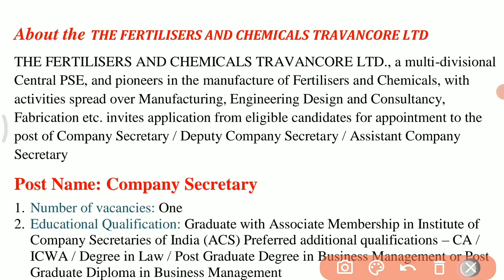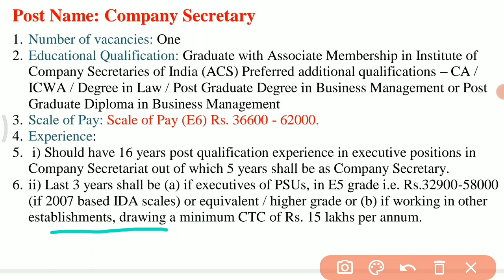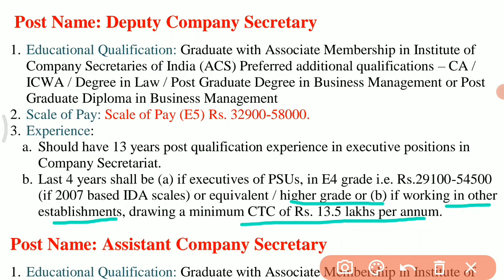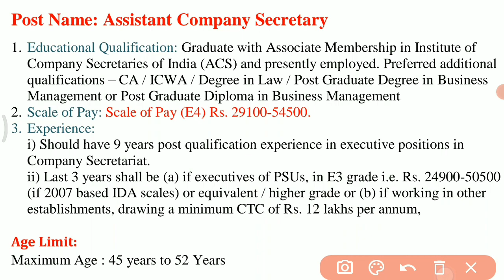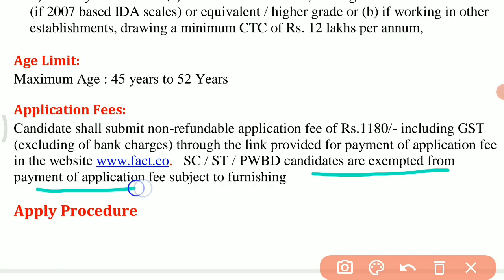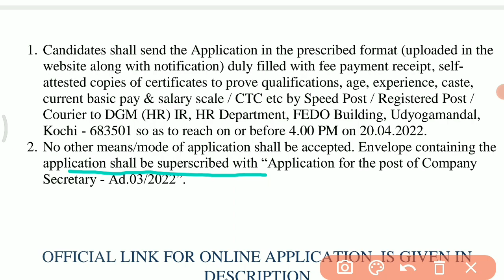Legal Job As A Company Secretary At FACT For Law Graduates | Law Jobs 2022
Username: @THE_LEX_LEGUM